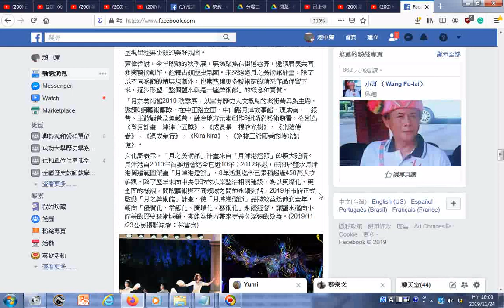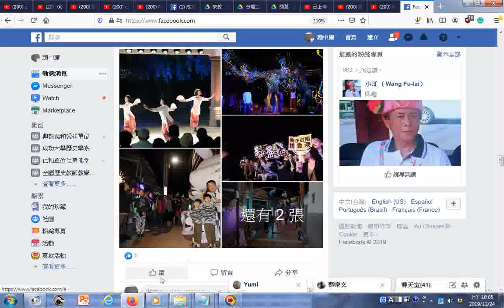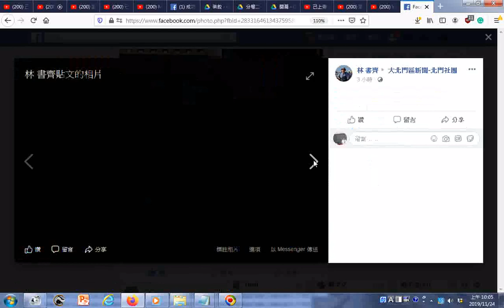20191123ggg今晚啟燈儀式由市長黃偉哲親自主持，與市議員蔡育輝、李宗翰、沈家鳳及多位策展藝術家共同為「月之美術館2019秋季展－月光之城」揭開序幕，場面相當熱鬧 月之美術館首檔秋季展是台南